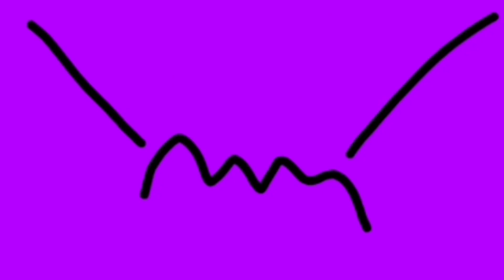August 29, 2023